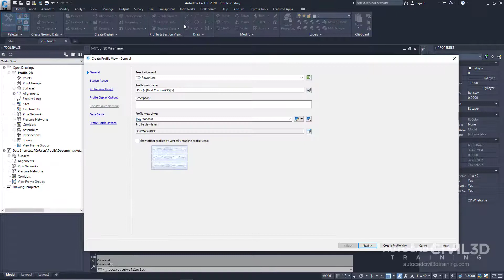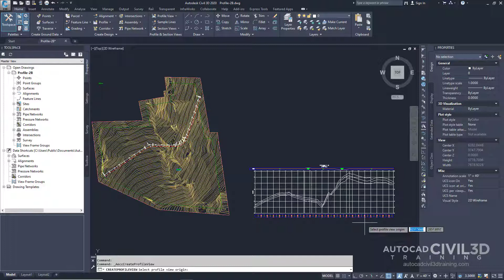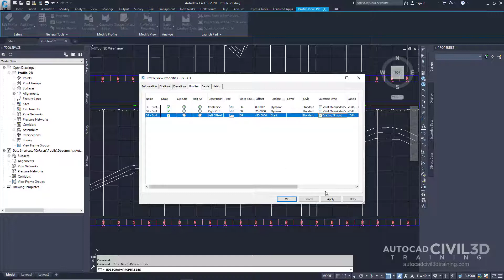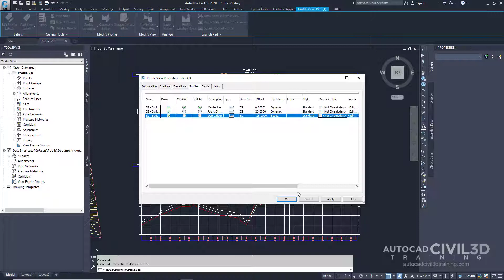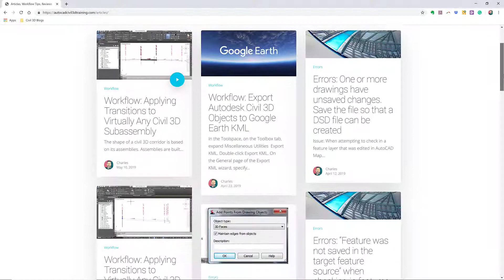Changing the Profile Style in Civil 3D 2018, 2019, 2020, 2021